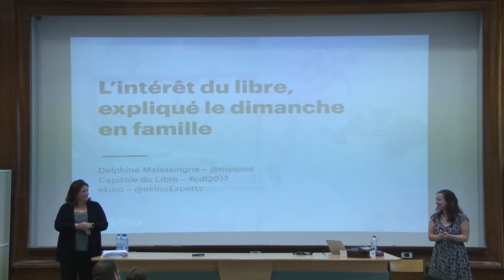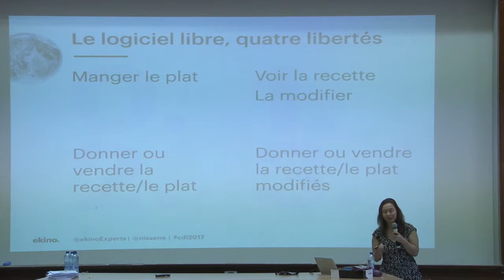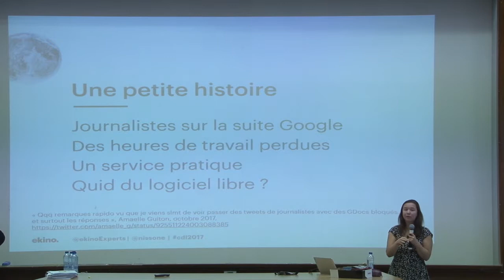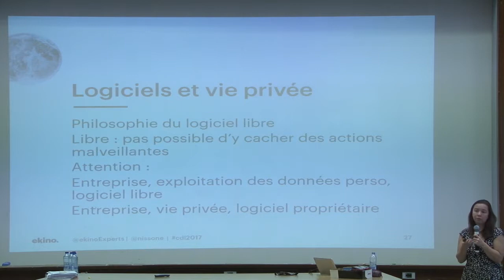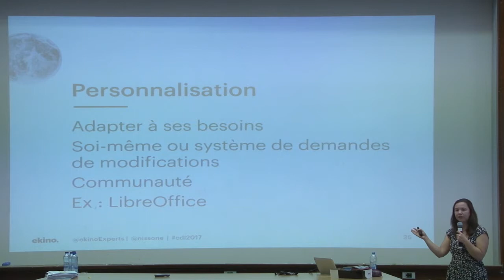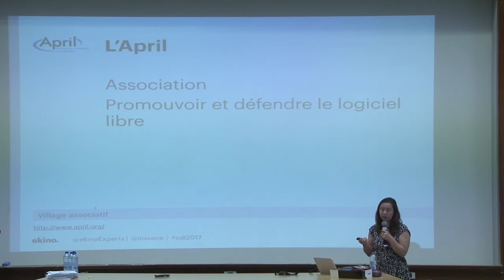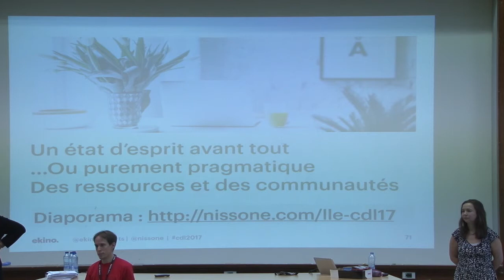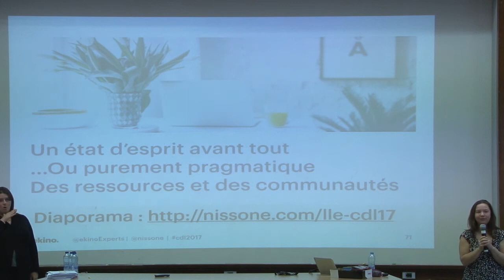L'intérêt du libre, expliqué le dimanche midi en famille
« C’est quoi le “libre” ? Ah bon, c’est mieux que Google ? c’est pratique pourtant Google… Ok, tu m’as convaincue ; je fais comment maintenant ? »

Trois questions que je voudrais que ma mère (mon voisin/ma nièce/mon oncle) me pose. Trois questions auxquelles cette conférence devrait apporter des réponses.